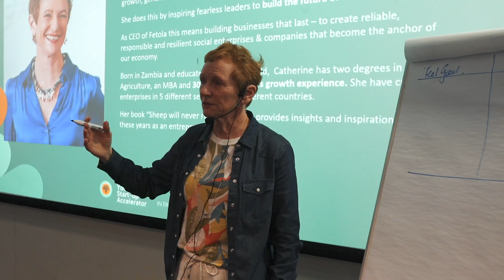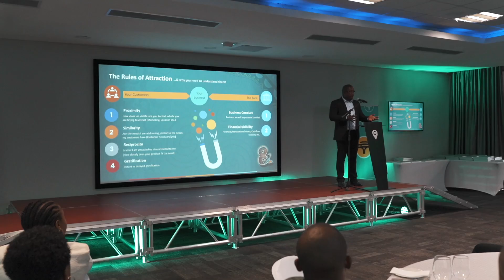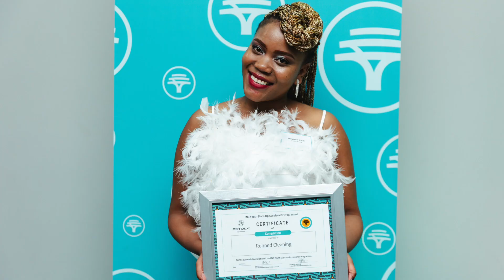FNB Youth Start-up Accelerator 2 Exit Launchpad Workshop and Celebration 2024.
The second cohort of our FNB Youth Startup Accelerator celebrated the end of their 12 month journey. With over 10,000 applicants and a rigorous selection process, the journey from onboarding to Phase 2 saw only 50 businesses make it through, but the results speak for themselves. We’ve seen tremendous progress, with businesses achieving incredible revenue growth and many who started in ideation phase exiting the programme generating revenue. This cohort has been exceptional, and we wish them continued success and growth in their ventures. Keep thriving!